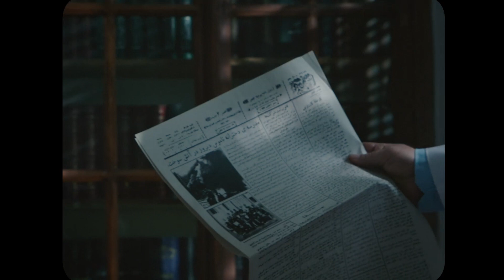مشاهیر در «شبکه مخفی زنان»: ۶. ایراندخت تیمورتاش IranDokht Teymourtash in Secret women's Network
در هر قسمت شبکه مخفی زنان به معرفی یکی از مشاهیر تاریخ ایران در سال‌های آغاز قرن پیش خورشیدی پرداخته‌ایم:
ایران‌دخت تیمورتاش (۱۲۹۵-۱۳۷۰) از شاعران مشهور بجنورد و وابسته فرهنگی و مطبوعاتی سفارت ایران در فرانسه بود که با پشتکار بسیار، قاتل پدرش عبدالحسین تیمورتاش، یعنی دکتر احمدی و فعالان دیگر زمان رضاشاه را به محاکمه کشاند.
شبکه مخفی زنان
نویسنده: محمد رحمانیان (بر اساسِ طرحی از محسن قرایی)
بازنویسی و کارگردان: افشین هاشمی
بازیگرانِ این سکانس: رضا بهبودی (شفق)، سیامک انصاری (میرزامحمود)
مدیر فیلمبرداری: علیرضا زرین‌دست
طراح چهره‌پردازی: محمود دهقانی
طراح لباس: آذر نجیبی
تدوین: مهیار بهمنش